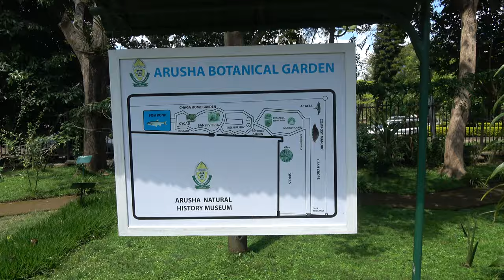Preservation of National Parks- Boma Natural Museum - Tanzania Tour Nov 2020 Journey of a Lifetime